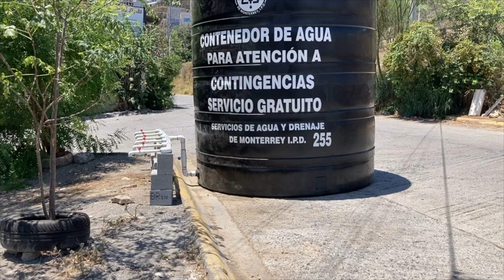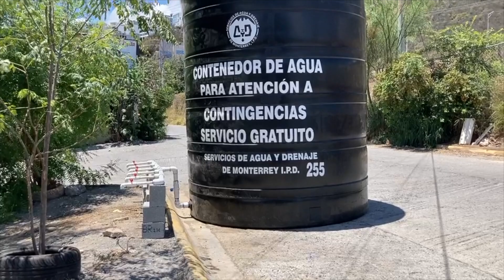Suspenden vecinos bloqueos por sequía... por ahora | Monterrey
Ante la falta de agua, vecinos de Laderas del Mirador, Alfareros y Burocrátas han optado por pausar el bloqueo de avenidas principales, por ahora.